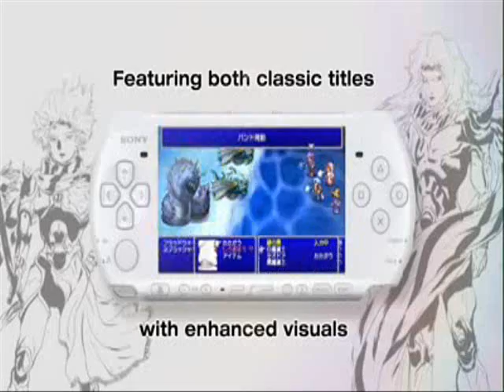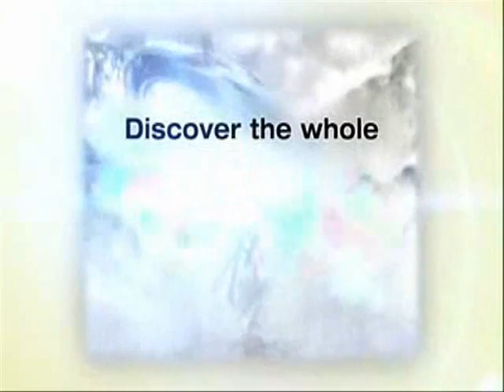Final Fantasy IV Complete Collection Trailer